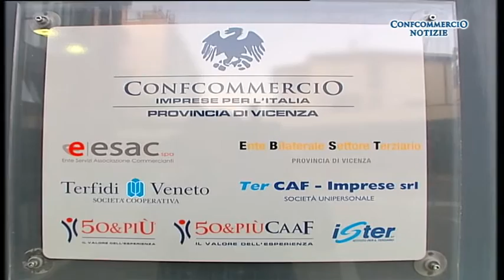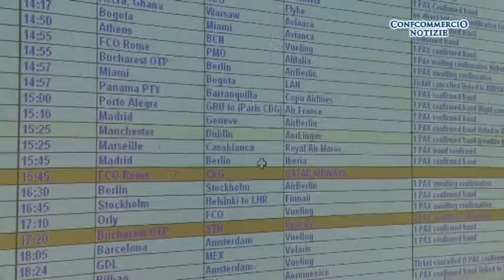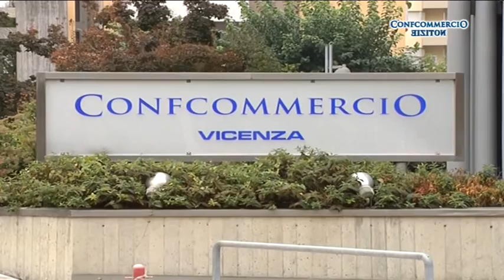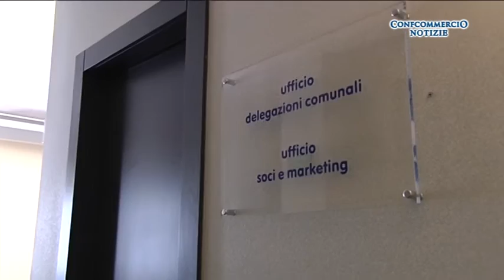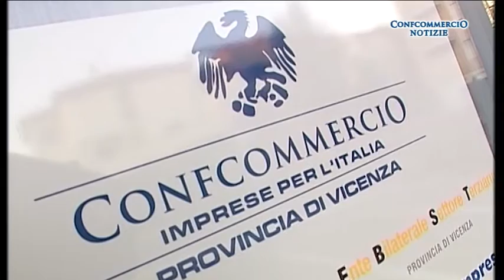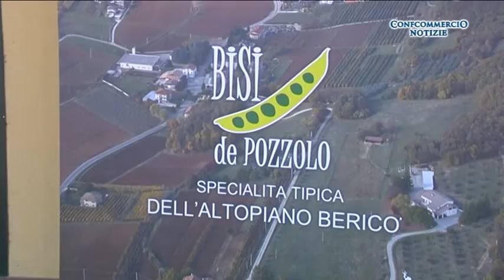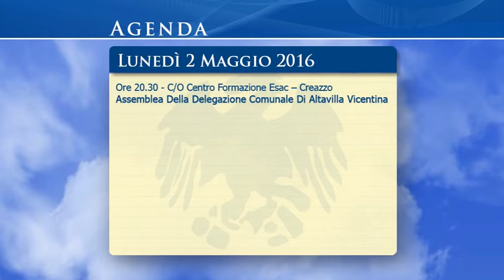Confcommercio Notizie di domenica 1 maggio 2016